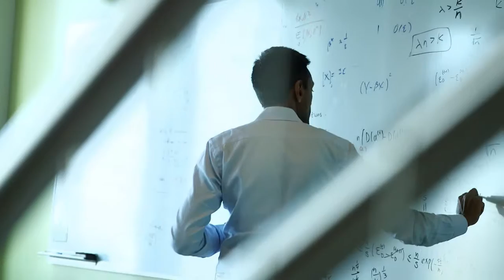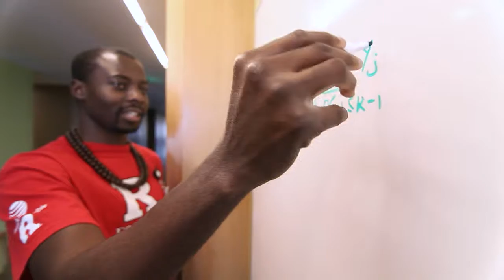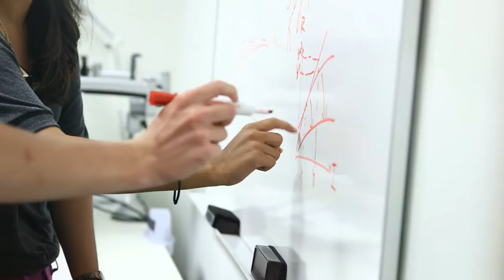Microsoft Research New England: An introduction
Microsoft Research New England focuses on interdisciplinary work, integrating the more mathematical and algorithmic sciences with both the social sciences and aspects of the biomedical sciences. Our work includes applied projects in areas such as economics, social media, and health care, as well as more theoretical projects in areas such as mathematics and cryptography. The researchers in our lab collaborate closely with the vibrant local academic community. Our primary goal is to advance the state of the art in interdisciplinary research, and our research also enhances Microsoft products and services both through direct transfer of technology and through impact on Microsoft strategy.